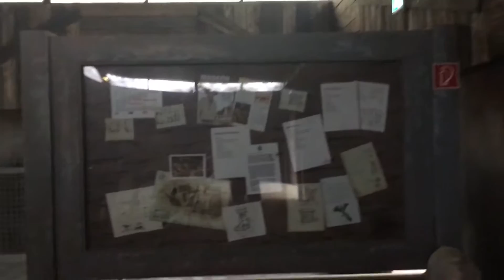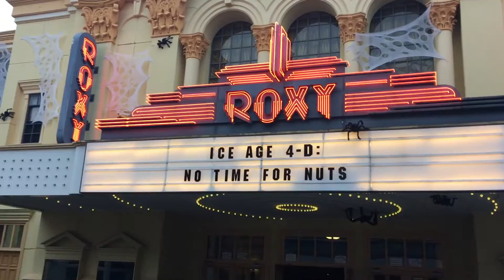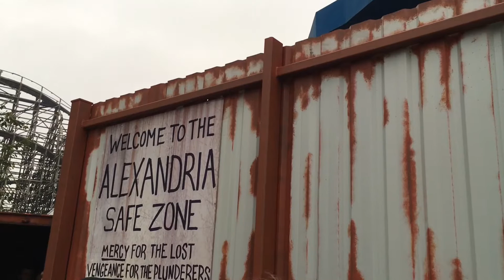Movie Park Germany 2016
Hey guys, we visited the Movie Park Germany and really had a great day! Although we were really bad at Basketball :-D!

Music from the Youtube Library by The Green Orbs